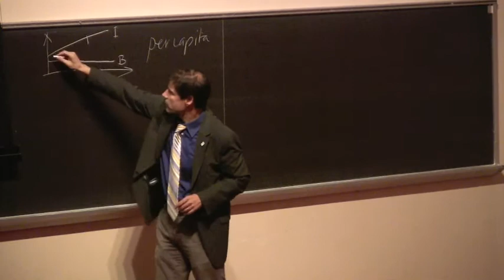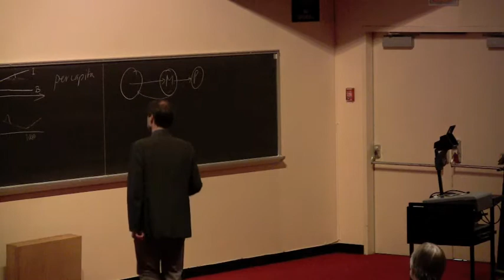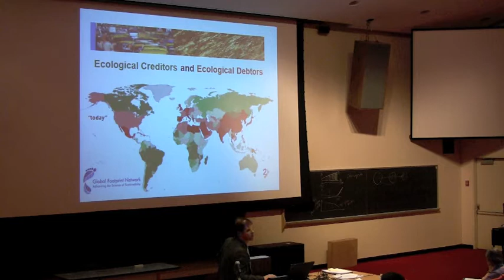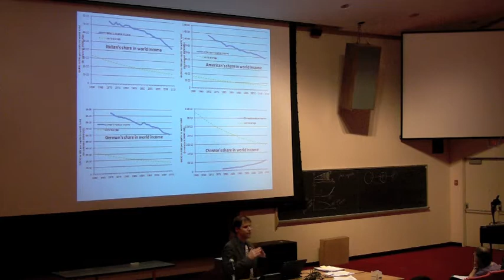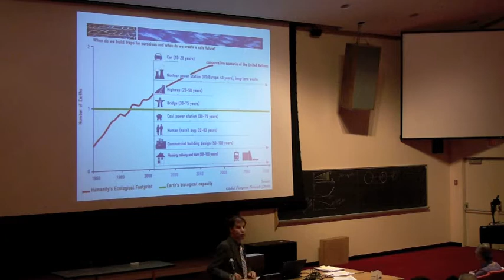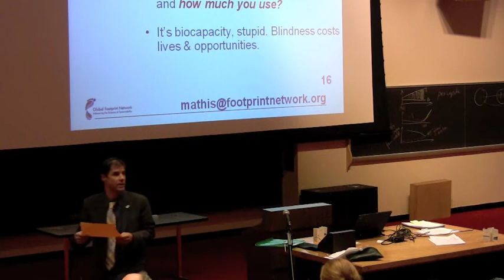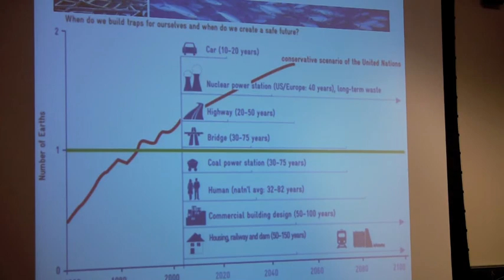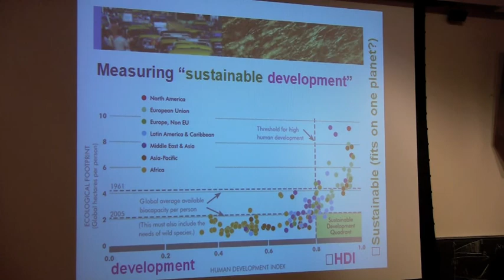Mathis Wackernagel: The True Resource Curse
A talk by Dr. Mathis Wackernagel, President of the Global Footprint Network, co-creator of the 'ecological footprint' and 2011 Frank T. Rhodes Class of 1956 Professor at Cornell University.  October 18, 2011, Uris Hall Auditorium, Cornell University.